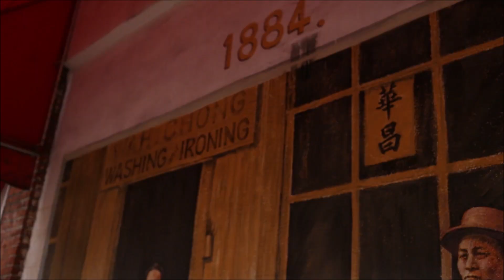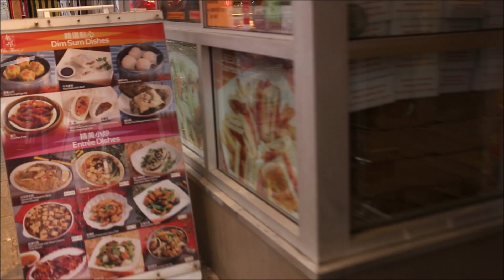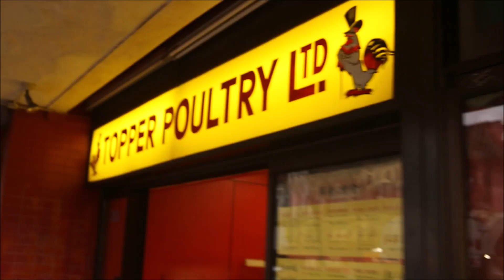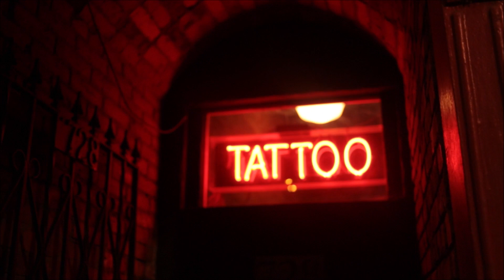Vancouver Diaries | Walk with me in Vancouver Chinatown | VHS filming style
made of spontanous footage from 2016